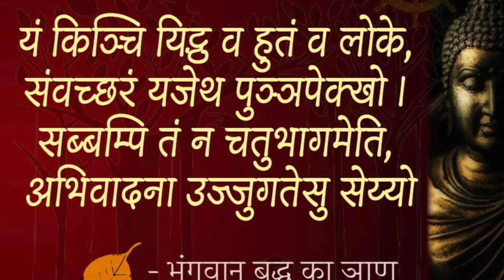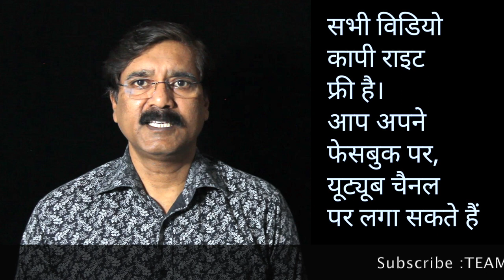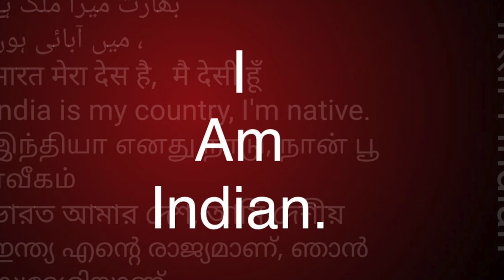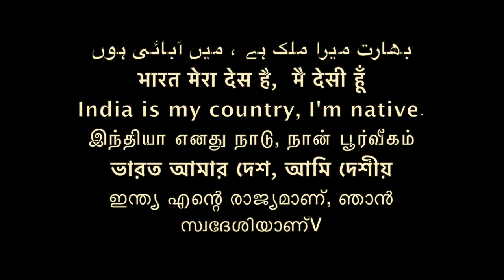Dhammapada 108 धम्‍मपद, / ダンマパダ/ ধম্মপদ/ ધમ્મપદ/ ਧਾਮਪੱਦਾ/ ธรรมบท/达马帕达/ دھمپاڈا/Sudhir Raj Singh/Pali